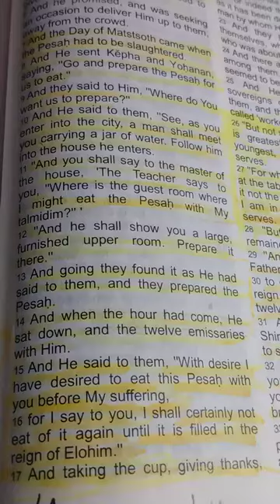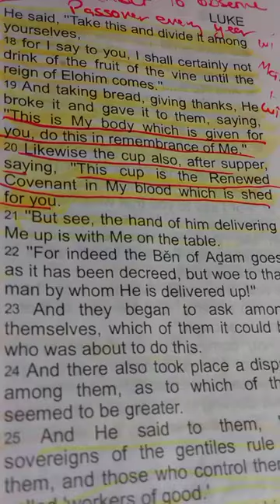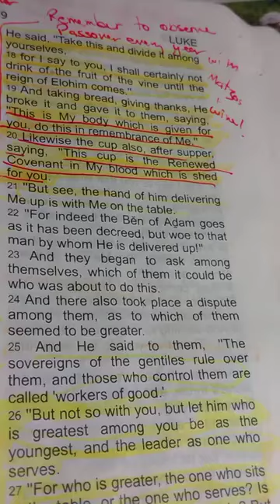On this Day, believers & followers do this, in remembrance of what Jesus, Yeshua did for us all!